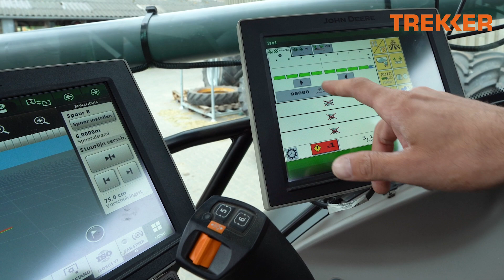Zo werkt de nieuwe ValoTerra-zaaimachine van Monosem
Monosem-importeur Farmstore demonstreerde dit voorjaar bij diverse loonwerkers de nieuwe ValoTerra-zaaimachine. De ValoTerra is de sterk vernieuwde versie van de al veel langer bekende Monoshox NG Plus M/ME. De pneumatische precisiezaaimachine is vooral geschikt voor mais zaaien.  Chris van de Lindeloof van Farmstore vertelt er meer over.